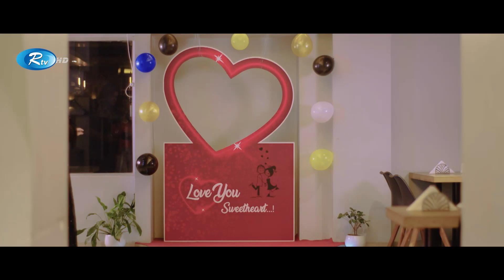বয়ফ্রেন্ডকে ভাঙানোর নিঞ্জা টেকনিক | Apu Da Vs Apu De | হাসুন আর দেখুন- | Rtv Drama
- Team RTV